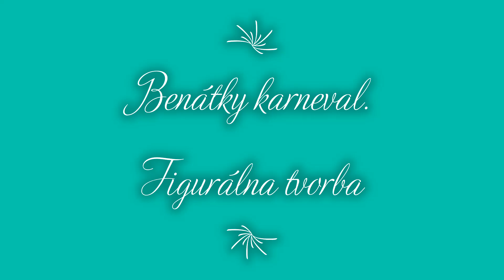Carnevale di Venezia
Benátky karneval.